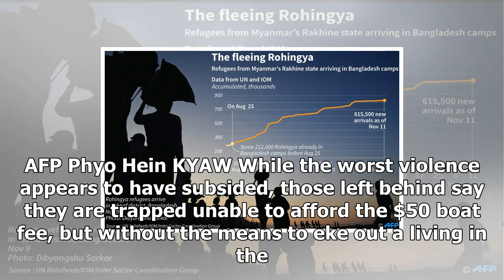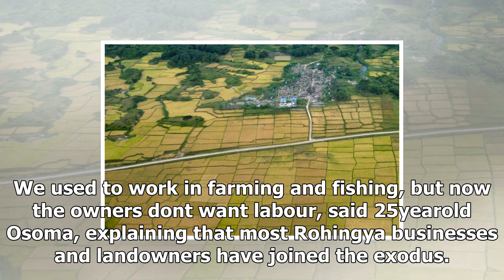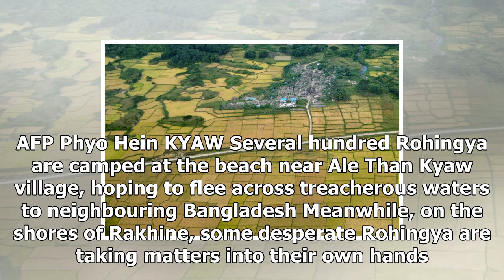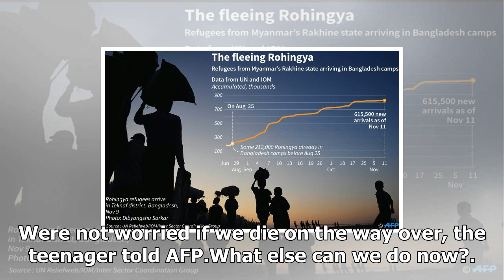Myanmar computer migration ghostland leaves behind | comUs-news AFP.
Us News - Myanmar computer migration ghostland leaves behind | comUs-news AFP.

AFP Phyo Hein KYAW Myanmar, a mainly Buddhist country, has denied committing atrocities but has heavily restricted access to the conflict zone with the exception of brief governmentorganised visits Torched villages and unharvested paddy fields stretch to the horizon in Myanmars violencegutted Rakhine state, where a dwindling number of Muslim Rohingya remain trapped in limbo after an army crackdown coursed through the region. A rare militaryorganised trip for foreign media by helicopter to Maungd...